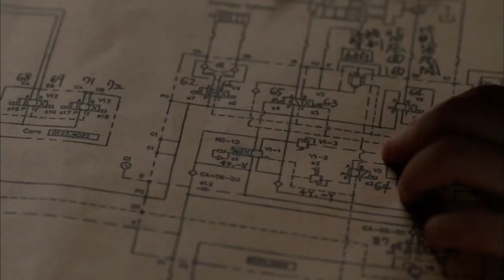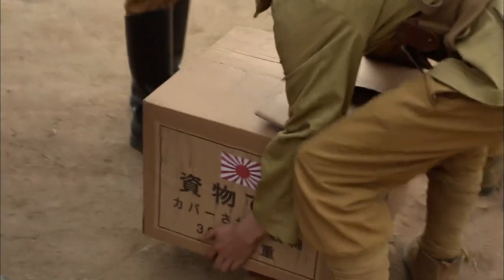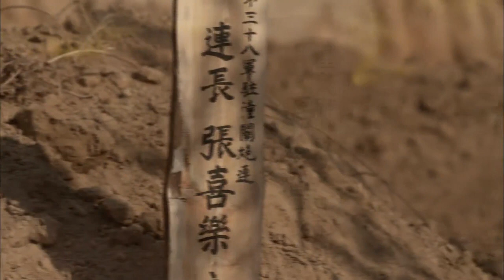【抗日戲院】小夥等人飲下了壯行酒，含淚和所有父老鄉親依依惜別，再次兵出潼關去其他地方抗日。